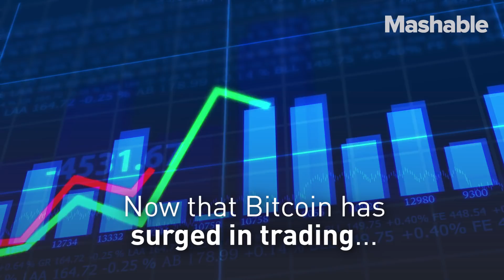Winklevoss Twins Become Billionaires Through Bitcoin Investment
After suing Mark Zuckerberg over the idea for Facebook, Tyler and Cameron Winklevoss invested part of their payout in Bitcoin.